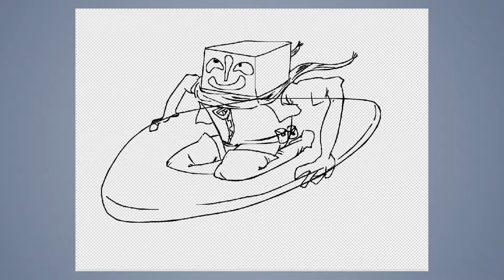Speed draw #357: Flying box.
JAB-2019